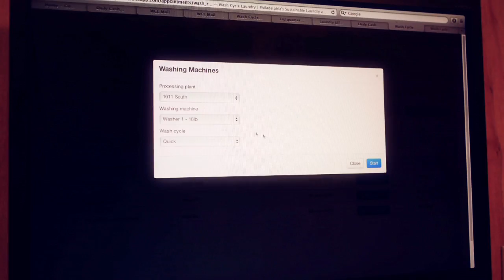Wash Cycle Laundry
Wash Cycle Laundry, Philadelphia's sustainable laundry and linen rental service,shows how it can haul tons of laundry every week using bicycles and trailers.